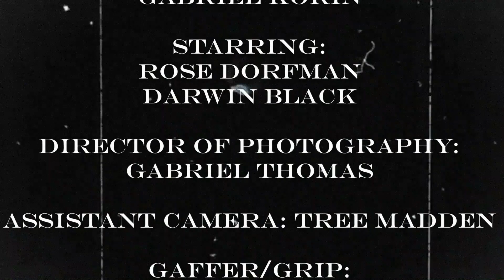Isolde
Eyes peer at my burrowing constellation
Yet I know I am still hiding
I am not here...

...But you're eyes still find me
waiting,
here.